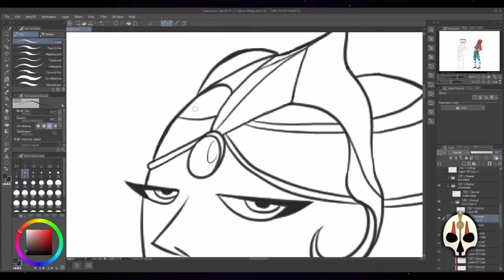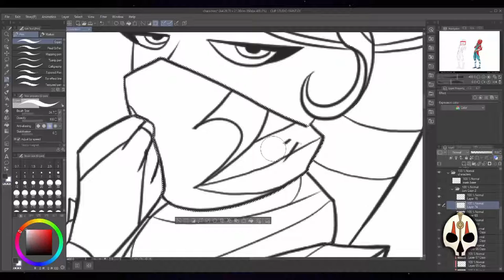Behind The Scenes: Lead Artist Hugo Carvalho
Hugo Carvalho is leading STAR WARS: Scars of the Past in our art division.  He works for the art department of his local newspaper in Brazil.

STAR WARS: Scars of the Old Republic follows Kex Rollo and Jayben Shan, two outcasts of the Jedi Order, as they search for holocrons and relics of the past in hopes of gathering the necessary knowledge to create their own Order.

Star Wars created by George Lucas